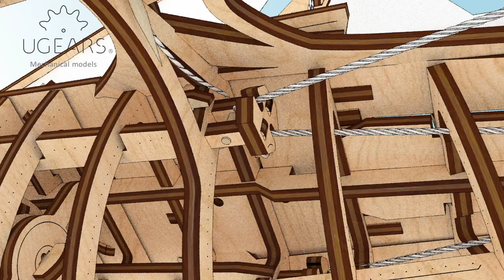Assembly of Ugears Trimaran Merihobus || Lacing mainsail Part 9 Page 36 Picture 19-20-21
Hi Friends,

In this video we will show you how to install mainsail, lacing the thin white thread we use for the rigging of the Trimaran Merihobus model. Here you will find step-by-step visualization of this process according to the assembly instructions which goes with the Ugears Trimaran Merihobus Model kit. Lacing mainsail Part 9 Page 36 Picture 19-20-21